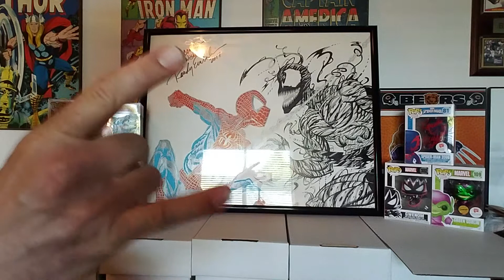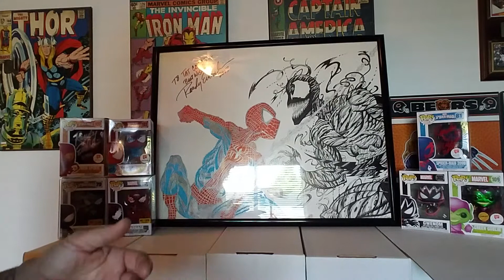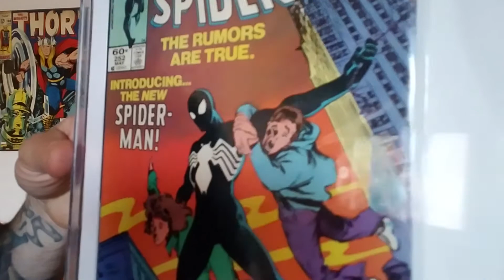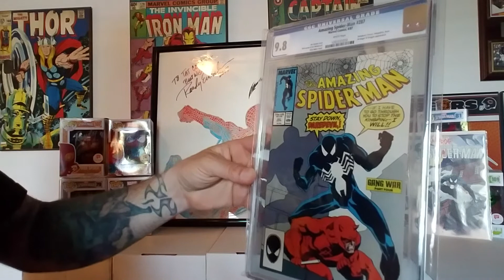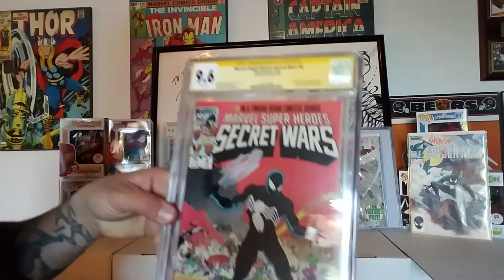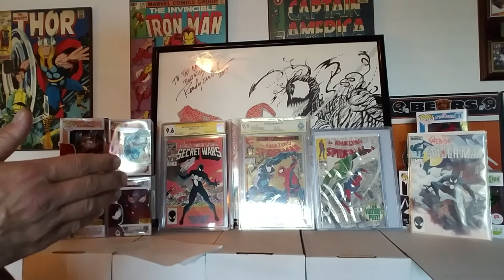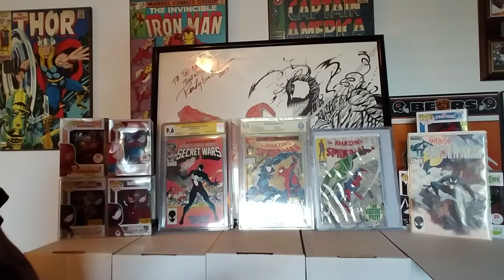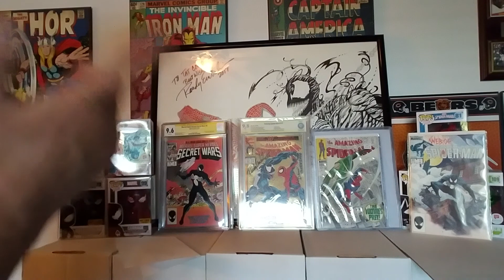Spidey Fan 500 sub contest